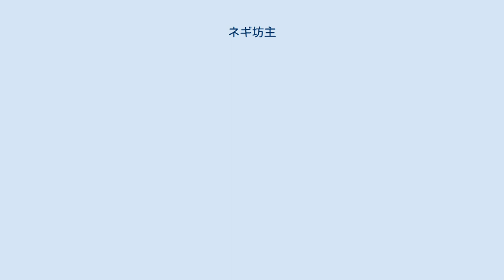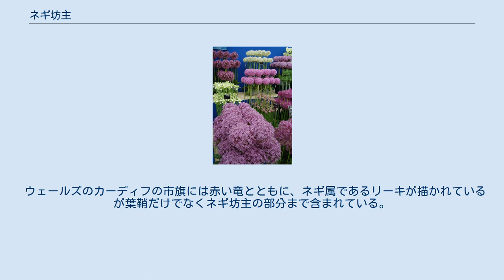ネギ坊主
ネギ坊主 観賞用品種の花 ネギ坊主（ネギぼうず）は、ネギ亜科の植物によく見られる聚繖花序のこと。
数十輪から場合によっては千輪以上の小さな6弁花が、ほぼ球形に集まって咲く。
 食用のネギの花にあまり観賞価値は見出されないが、同じネギ属の植物の中にはアリアムまたはアリウムとして観賞用に栽培されるものもある。
生け花やフラワーアレンジメントなどに利用され、色も紫色のものなどがある。
 ロシア正教会の教会には開花前のネギ坊主によく似た形の尖塔があることから、ロシアあるいはソビエトを表す隠語として用いられることがある。
 天皇が使用する輿を「葱華輦」（そうかれん）という。
上部にネギ坊主の吉祥飾りが付いた乗り物で、元は行幸に使用されたが、最近の行幸はもっぱら御料車やお召し列車、政府専用機などを使うため、ほとんど使用されることは無かった。
近年では昭和天皇の大喪の礼に際し、昭和天皇の霊柩を納めていたことで知られる。
 ウェールズのカーディフの市旗には赤い竜とともに、ネギ属であるリーキが描かれているが葉鞘だけでなくネギ坊主の部分まで含まれている。
なお、リーキはウェールズの国花でもあるがこちらはネギ坊主の部分ではなく葉鞘の部分が国花となっている。